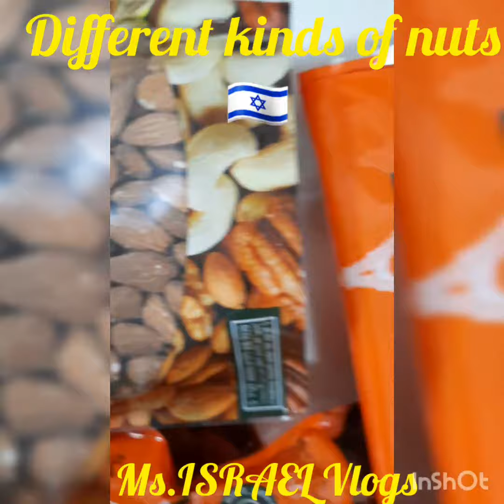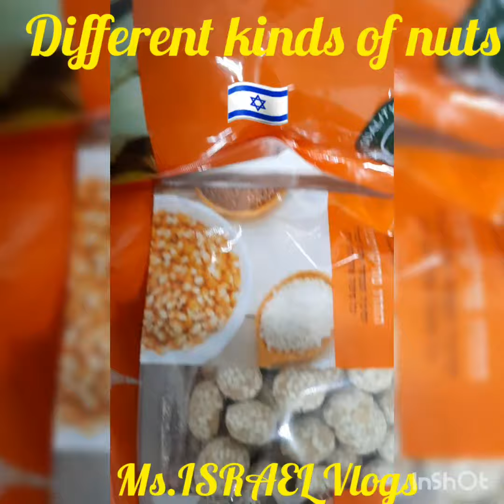Different kinds of nuts,from Israel 🇮🇱 ❤️.